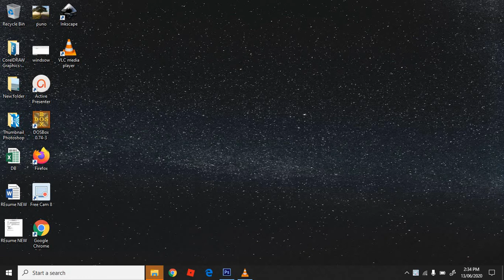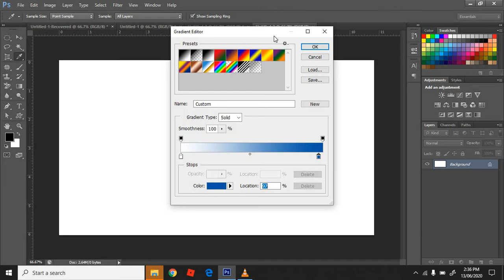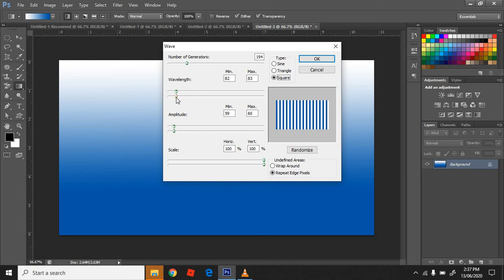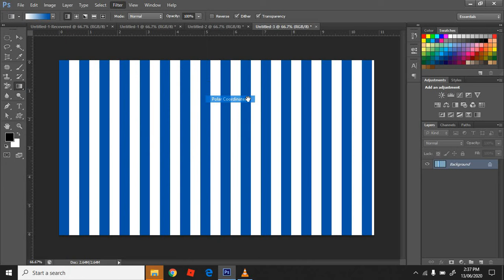Photoshop Filters, Distort, Polar Coordinates and Wave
Add Filter Effects in Photoshop